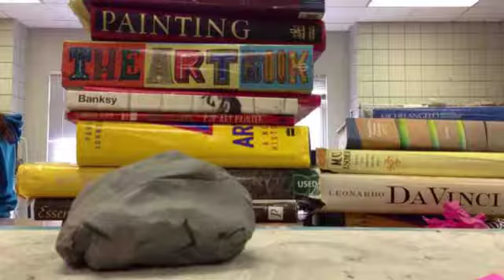My Stop Motion Movie